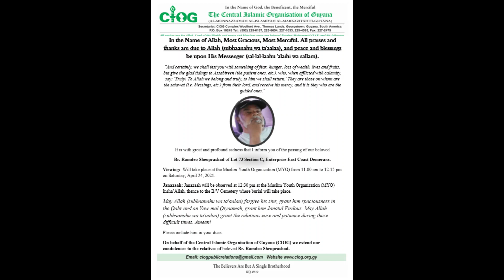Death Announcement Br Ramdeo Sheop